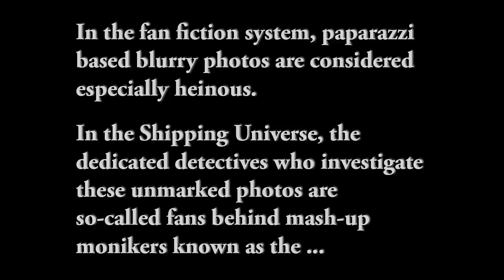These are their red circles.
The material in its entirely are not allowed to be edited, reproduced, copied or reused for any other purpose. The copy from Law and Order: SVU is edited by the owner of this channel and video.